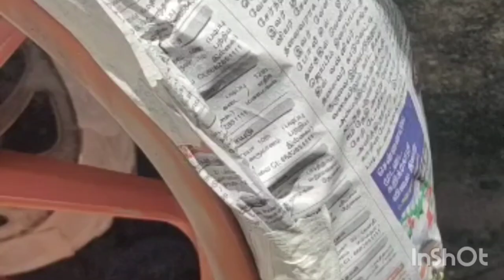KTM bike painting/Duke painting/bike painting /modification colour /bike modification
KTM bike painting/Duke painting/bike painting /modification colour /bike modification#bike car auto video